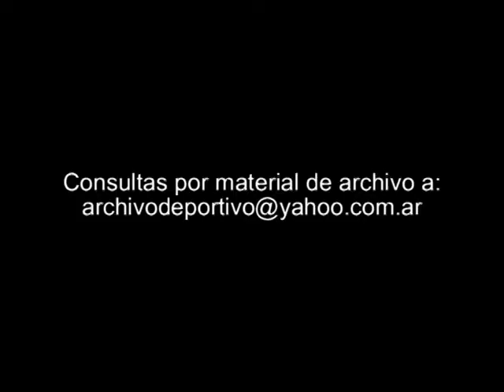Chile vs Argentina (0-3) - DiFilm 1994